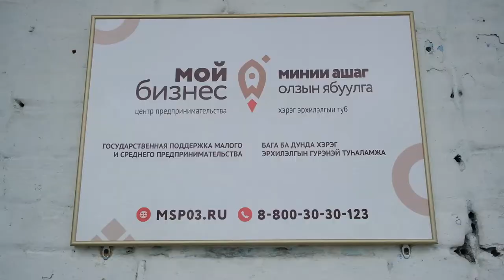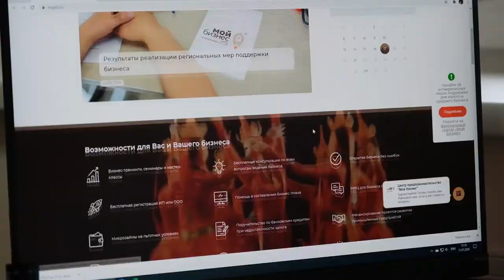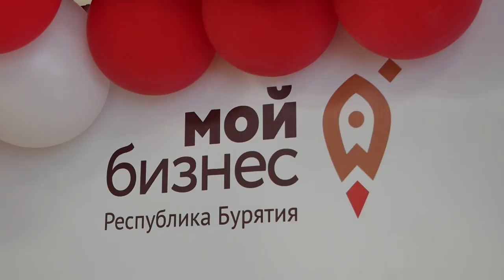В Тункинском районе открыли центр предпринимательства «Мой бизнес»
В Тункинском районе открыли центр предпринимательства «Мой бизнес». Вскоре такие офисы откроются по всей Бурятии. Здесь можно получить консультации по мерам поддержки и кредитования бизнеса. Все подробности узнаете у Чингиса Яхунаева.